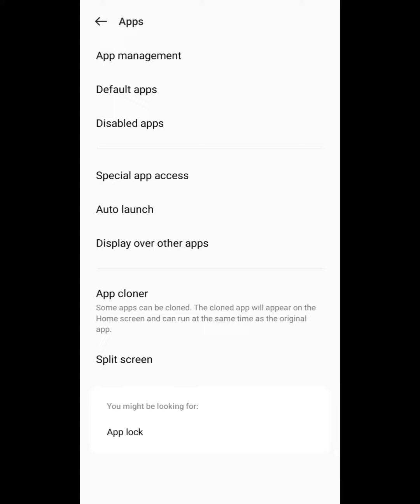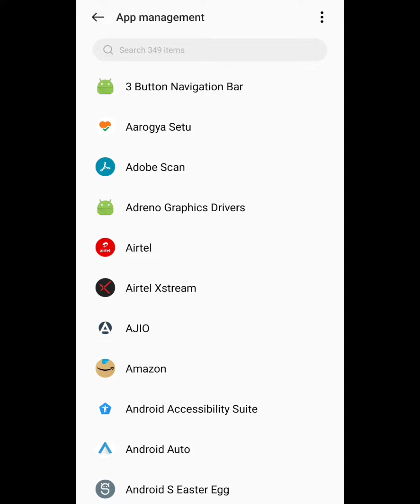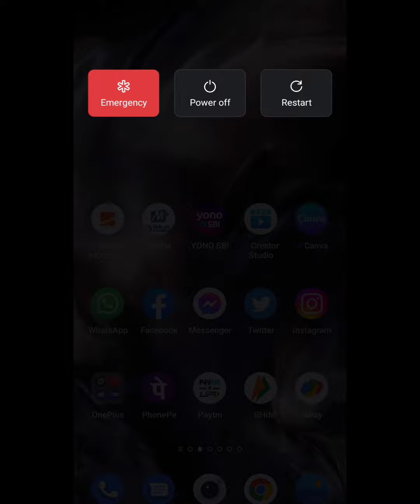Screen off during call || OnePlus Phone || Call screen off problem in oneplus OS 12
Solved Problems
call karte samay screen off kyu ho jati hai
call screen off problem oneplus 7 pro OS 12,
call screen off problem oneplus CE OS 12,
call screen off problem oneplus  2 OS 12,
call screen off. proximity sensor problem 100 work,